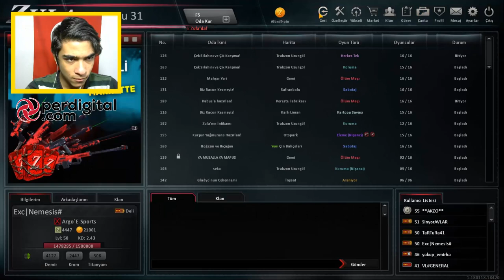YOKSA EFSANE'Mİ BU ! ZULA PLATİN DESTE AÇILIMI !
Selamlar Bugun Deste Açılımıyla Karşınızdayım Umarım Begenirsiniz.

Hedef 30 Bin Abone !!
Takip Et Normal Bir Mesaj At E-pin Kodlarını Kap !!